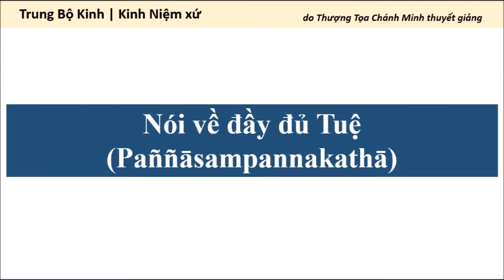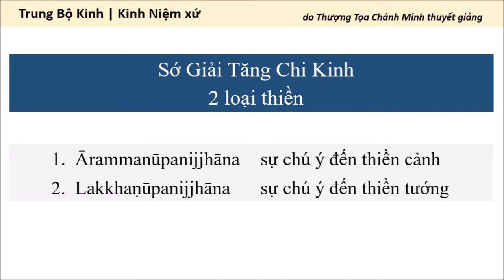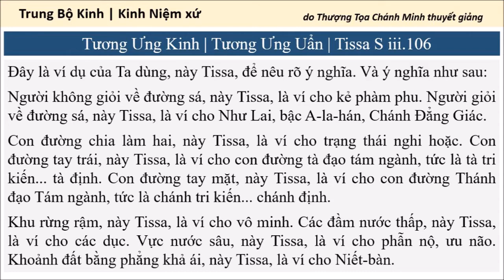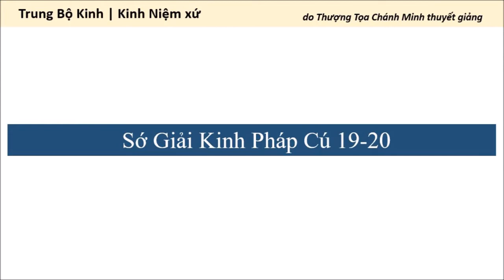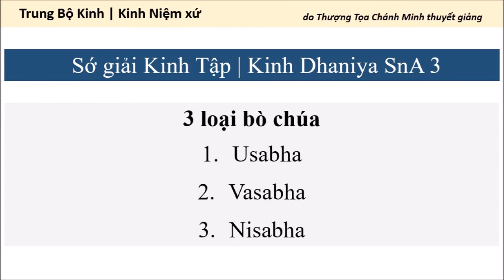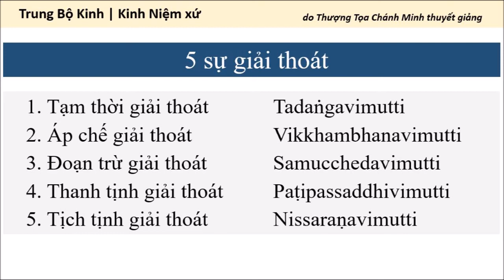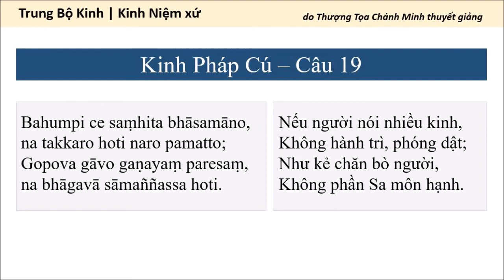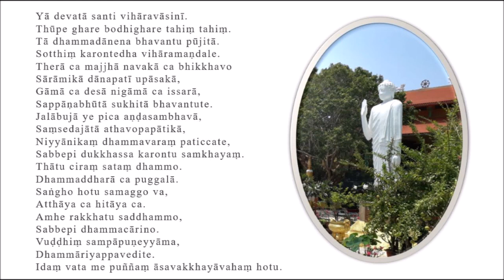Kinh Niệm Xứ: 92. Nói về đầy đủ tuệ / Tuệ tu | Tỳ Khưu Chánh Minh thuyết giảng